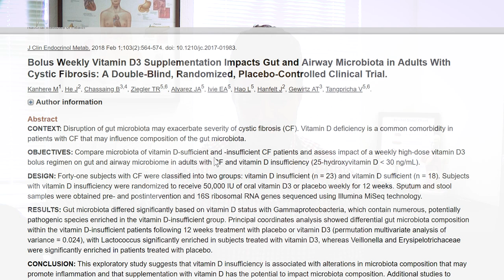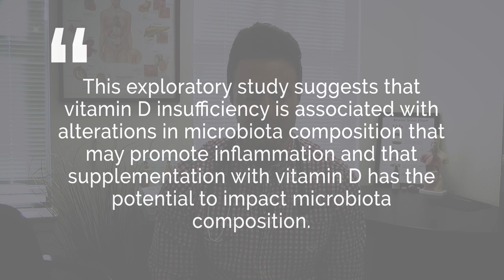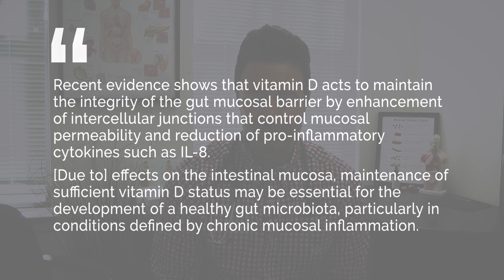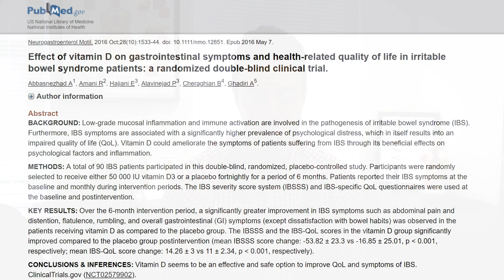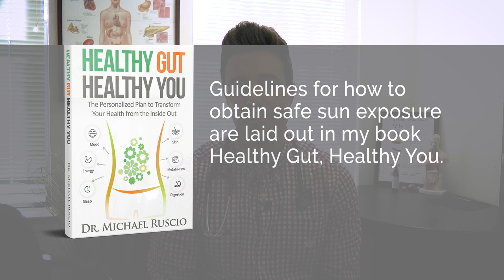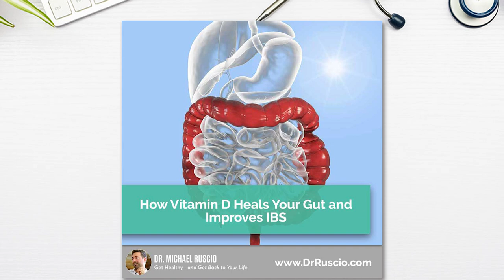How Vitamin D Heals Your Gut and Improves IBS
Recent evidence is suggesting that vitamin D can help reduce inflammation in and heal your gut.  This can lead to a healthier microbiota (world of bacteria in your gut).  Importantly, these changes lead to improvement of digestive symptoms as seen in IBS; bloating, abdominal pain and altered bowels.